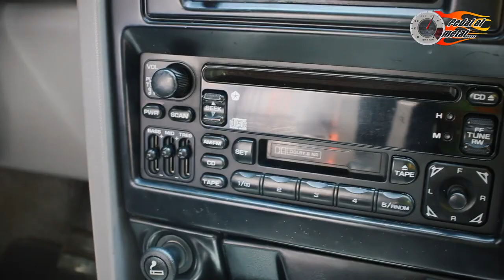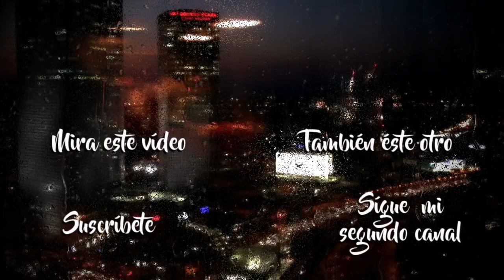CHRYSLER SHADOW GTS CONVERTIBLE 1991 Feat Cart´s Arte Automotriz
De nuestros amigos de Cart´s Arte Automotriz!